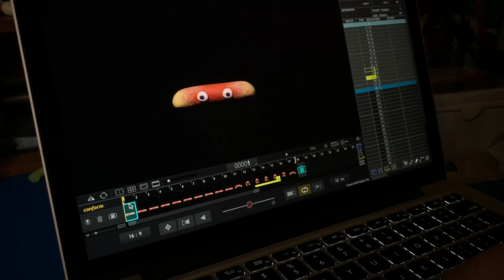Introducing my New Project - Sum of its Parts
Thanks for all your support! Sum of its Parts has completed its festival run and is now online: